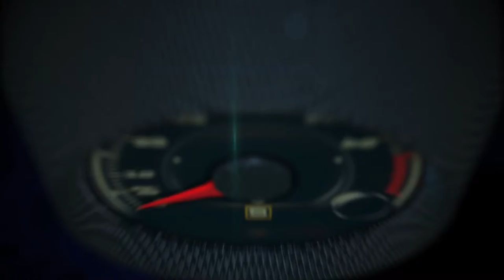2017 Jeep Grand Cherokee Trailhawk Sand dune Test Drive, Valley of Fire, Nevada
Grand Cherokee Trailhawk models are equipped with a host of standard off-road capability features, including Jeep’s Quadra-Drive II 4x4 system with rear Electronic Limited Slip Differential (ELSD) for all powertrains, a unique version of Grand Cherokee’s Quadra-Lift air suspension – developed for Trailhawk – that offers improved articulation and total suspension travel, as well as Selec-Speed Control with Hill Ascent Control. Skid plates and a Trailhawk-specific anti-glare hood decal are also standard.

Approach angles on the Jeep Grand Cherokee are 29.8 degrees or 36.1 degrees when the lower front fascia is removed for severe off-roading, while the breakover angle is 27.1 degrees and the departure angle is 22.8 degrees. Grand Cherokee Trailhawk models offer up to 10.8 inches of ground clearance.

The Grand Cherokee Trailhawk exterior features a front fascia and seven-slot Jeep grille that debuted on the 2016 Grand Cherokee 75th Anniversary edition, Trailhawk-signature red tow hooks in the front and rear, standard rugged 18-inch or optional 20-inch Goodyear Adventure off-road tires with Kevlar reinforcement, new Trailhawk and Trail Rated badges with red accents, mirror caps and a roof rack with Neutral Gray accents, and optional Mopar rock rails for added protection.

Inside, Trailhawk models feature a unique black interior with leather and suede performance seats for comfort and control, red accent stitching, brushed Piano Black appliques, gun-metal finish on all painted interior parts, a Trailhawk badge on the Jeep steering wheel, and red accent stitching on the seats, doors and console. A standard 8.4-inch Uconnect touch screen includes updated off-road pages showing wheel articulation and other vehicle 4x4 capability features, such as suspension height and 4x4 and Selec-Terrain modes.

Jeep Grand Cherokee Trailhawk models are available in Redline Red, Billet Silver, Bright White, Rhino, Granite Crystal, Velvet Red and Diamond Black Crystal exterior paints.